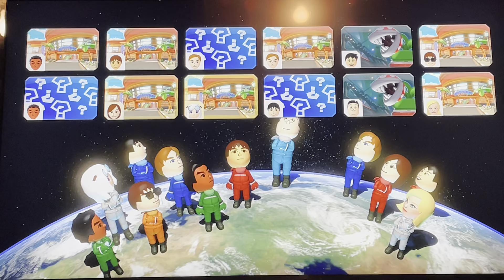Battle of the Koopa troop tracks